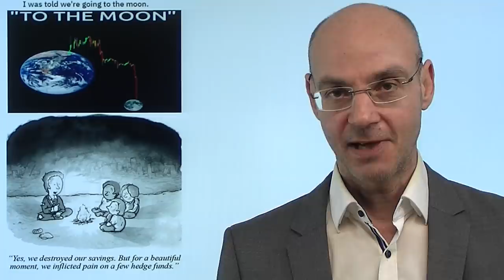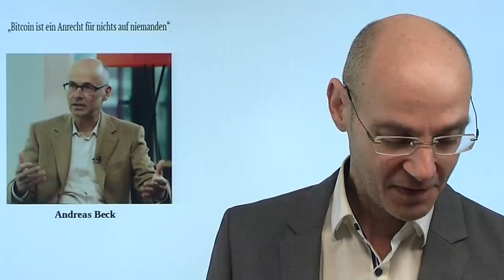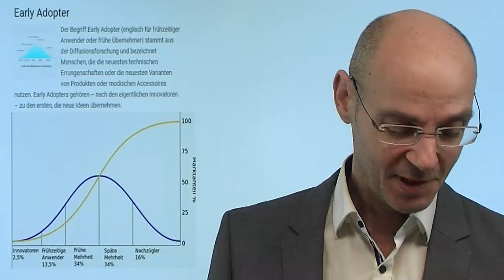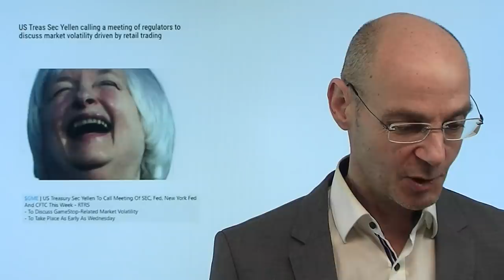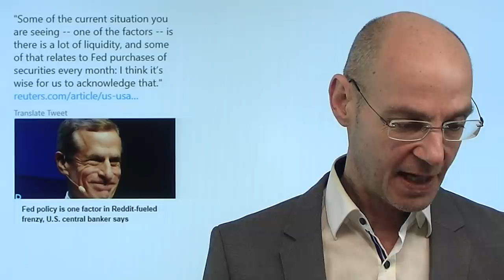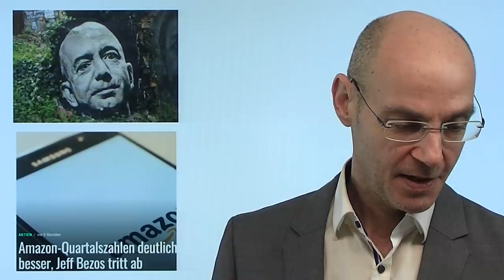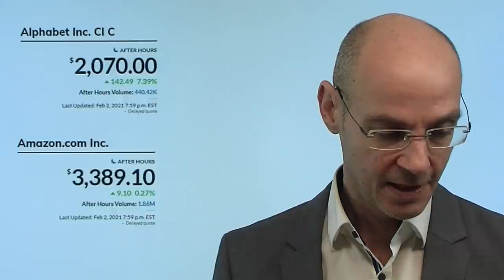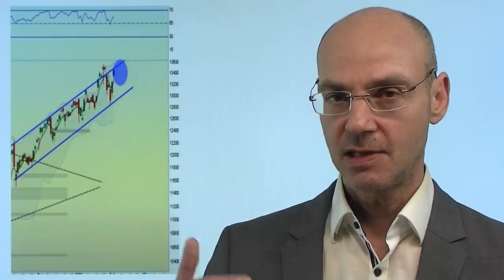GameStop und Bitcoin, Gewinner und Verlierer! Videoausblick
Der Hype um GameStop scheint nun zu Ende zu sein - ist es nun Zufall, dass mit Bitcoin ein anderes Ponzi-Schema nun scheinbar wieder attraktiver wird mit steigenden Preisen? Inzwischen lichtet sich der Nebel - mehr und mehr zeigt sich, was bei dem Hype um GameStop und anderen Meme-Aktien wirklich abgelaufen ist. Die Mehrheit dürfte - wie immer bei Schneeball-Systemen - Geld verloren haben, während die "early adopter" die großen Gewinner sind. Zu diesen "early adopters" gehören auch Amazon und Jeff Bezos sowie Google, die beide hervorragende Zahlen vorlegten. Wenn nun die Tech-Aktien aus dem Nasadq nicht weiter steigen aufgrund der "Blockbuster-Zahlen", wann dann?